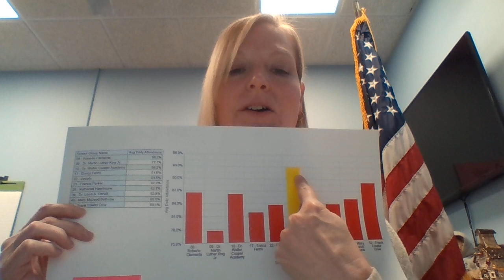12-08-20 Morning Announcements